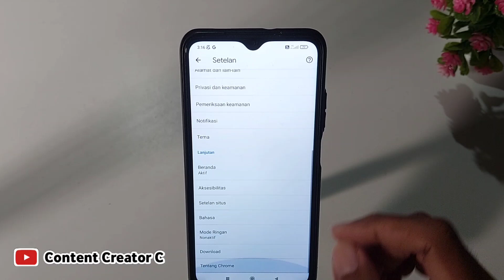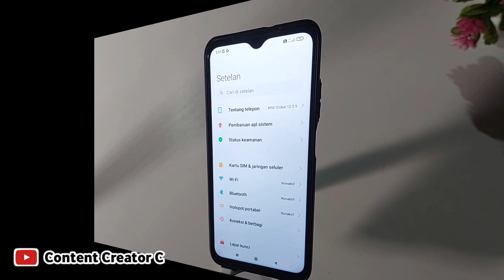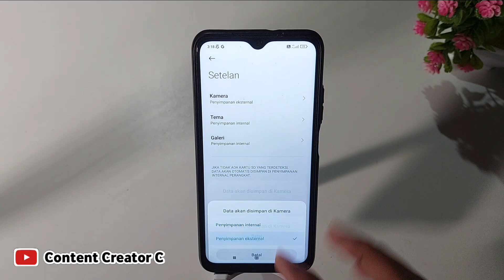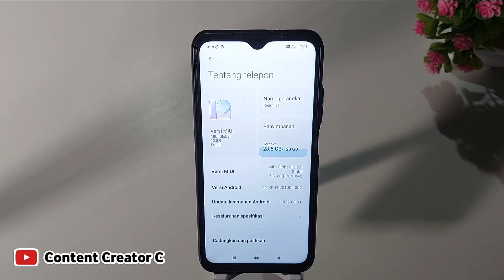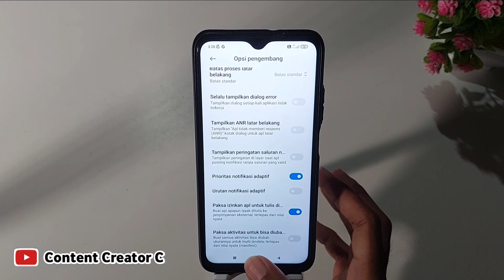Cara mengubah Kartu sd Sebagai penyimpanan Utama - berlaku semua android